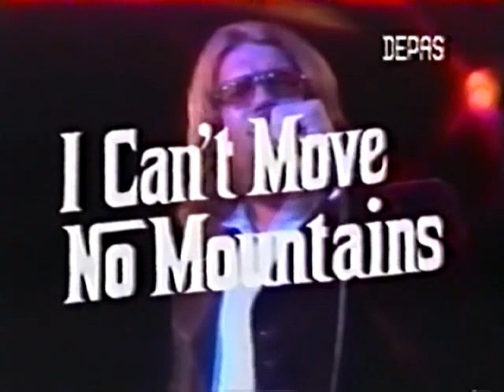BLOOD, SWEAT & TEARS / I Can't Move No Mountains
Live Performance From
Three Dog Night's New Years Rockin' EVE" at Queen Mary.
1972-73
BLOOD, SWEAT & TEARS  "NEW BLOOD" line-up.